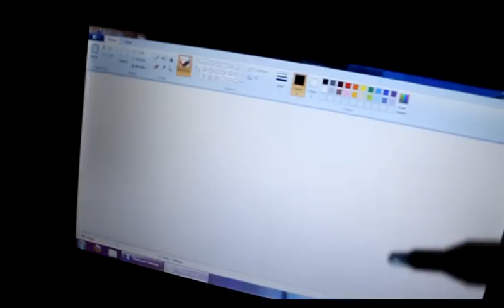Home-made IR Pen + Wii Remote + Smoothboard 2 + Paint demo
This is a video showing an "extended" functionality of a $40 Nintendo Wii Remote, usually used for playing Nintendo Wii games.
These combination of hardware and software can turn ANY screen (LCD, CRT, Projector) into a multitouch (4 point) touchscreen.

How it works:
Wiimote connected to Netbook via Bluetooth (TOSHIBA driver)
Wiimote front camera actually only "see" infrared light (IR)
IR Pen emits IR light so the Wiimote can "see" where the pen tip is located
Smoothboard 2 software converts the pointer location into mouse movement and mouse click

This project is totally wireless, ultra-cheap solution multi touch screen. It even works on 150" projector !!